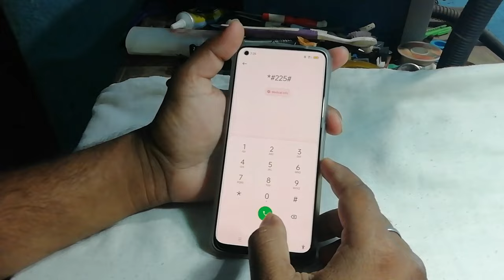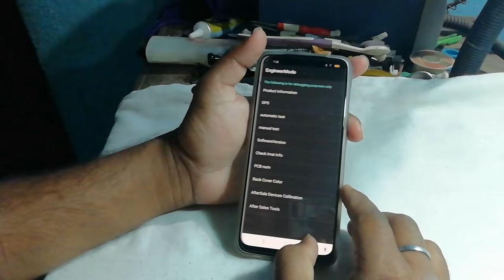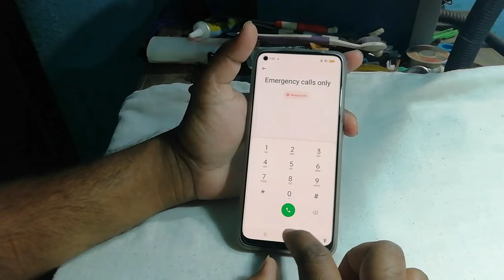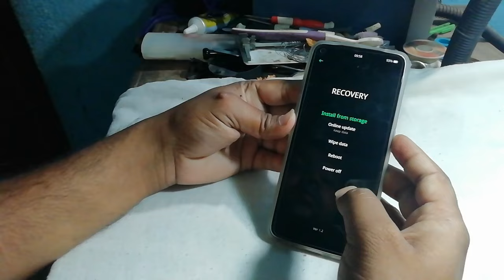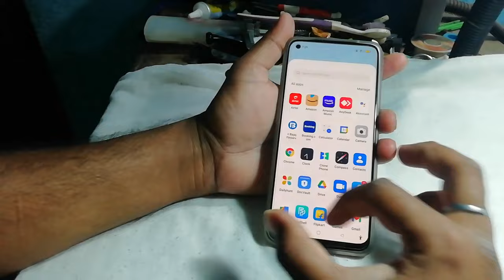How to Hard Reset Oppo F19 (Cph2219) | Oppo F19 Ka Lock Kaise Tode | Oppo F19 Password Unlock | 2022